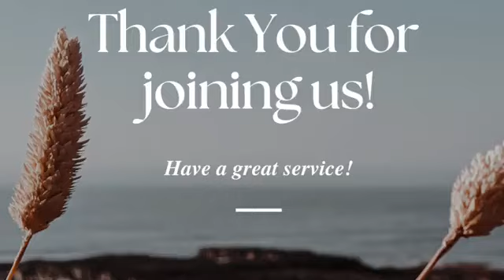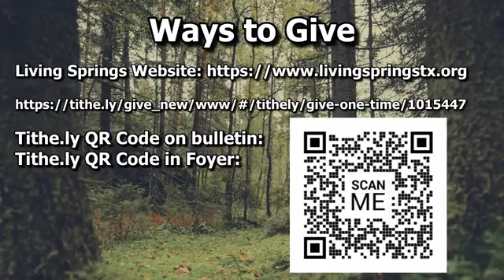September 1, 2024